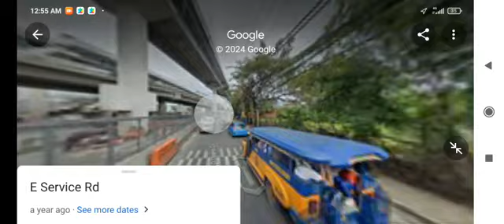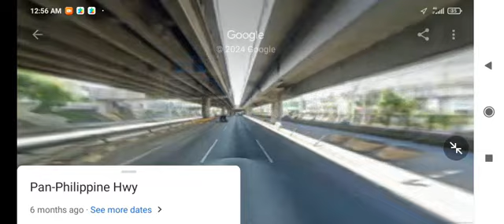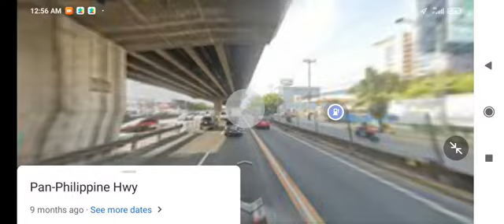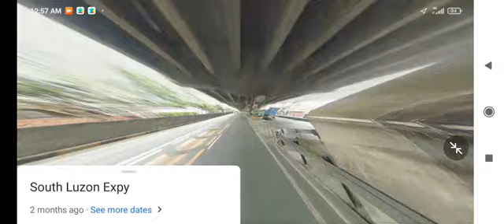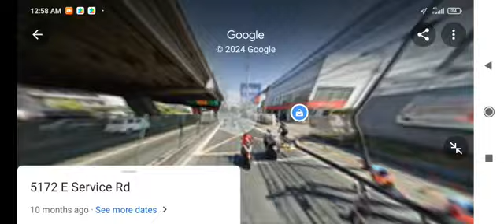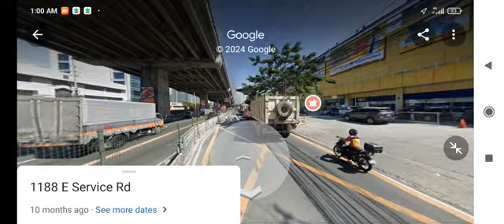HM TRANSPORT BUS ride from Alabang to Novaliches part 1 google maps